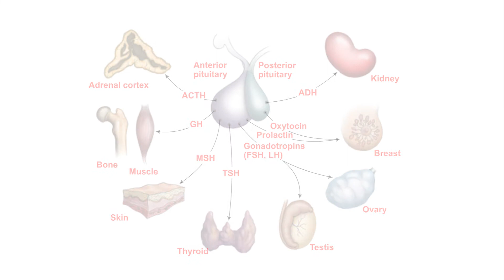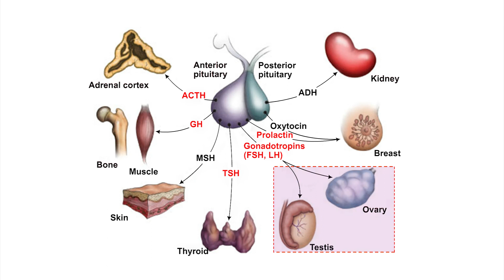HORMONES OF ANTERIOR PITUITARY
The adenohypophysis is responsible for the secretion of six trophic hormones or tropins. They are growth hormone or somatotropic hormone (GH/STH), thyrotropic hormone or thyroid stimulating
hormone (TSH), Adrenocortico tropic hormone (ACTH), Follicle Stimulating Hormone (FSH), Leutinizing hormone (LH) and Prolactin or Leuteotropic hormone (LTH).